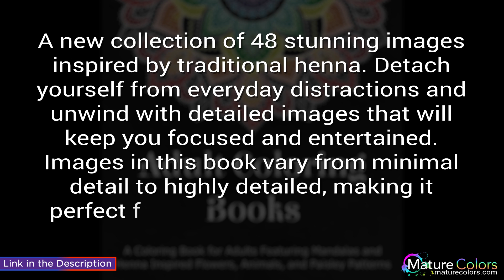Adult Coloring Books A Coloring Book for Adults Featuring Mandalas and Henna Inspired Flowers, Anim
"A new collection of 48 stunning images inspired by traditional henna. Detach yourself from everyday distractions and unwind with detailed images that will keep you focused and entertained. Images in this book vary from minimal detail to highly detailed, making it perfect for markers, fine tip pens, and color pencils.
 Zing Books is an indie publisher focused on compiling fun and relaxing coloring books for adults. Our mission is simple- create a great product that is easily accessible, BEAUTIFUL, and affordable. With several successful releases, so far, Zing Books is primed and ready to bring you new and exciting books to add to your collection. Check out our author page to find out more about our books.

 Stay updated and connected with what we are up to next via Instagram @zingbooks

Adult Coloring Books: A Coloring Book for Adults Featuring Mandalas and Henna Inspired Flowers, Animals, and Paisley Patterns